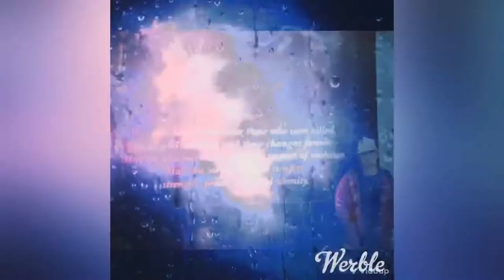O.T.T (Rittenhouse and much much more) bonus material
(FYI First completely sober show ever)

Personal update for listeners. What to expect, when to expect, direction, and overall what is going on with me.

Kyle Rittenhouse, Maxwell, Ahmaud Arbery cases.

(Meant Maxwell case, however before recording I was looking at the Waters case and got the two names messed up on air.)

Going into direction of show for upcoming season. What my attentions are with it.

I answer rumors on if I am going to quit covering politics.

Plus announcement of possible guests

And even new true crime episode I give the subject name and explain problem with accessing location and a little bit about the issues.